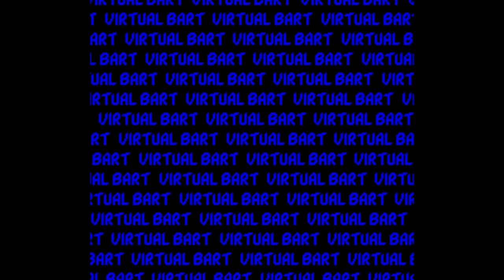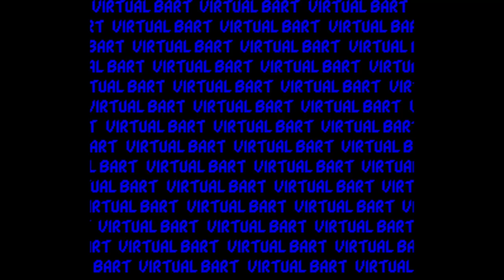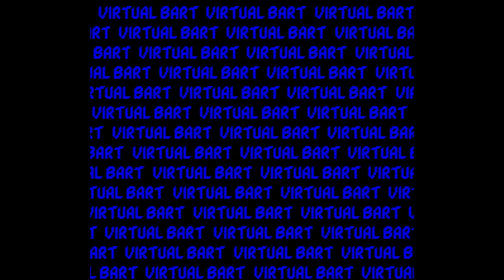Virtual Bart - Super Nintendo Entertainment System - Intro & Title Screen